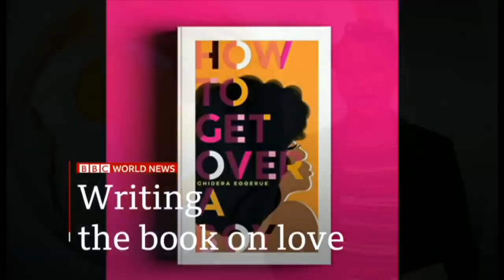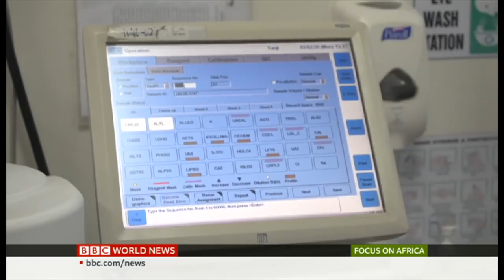Focus on Africa - Lesotho's prime minister, Thomas Thabane, in court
With @Sikenye